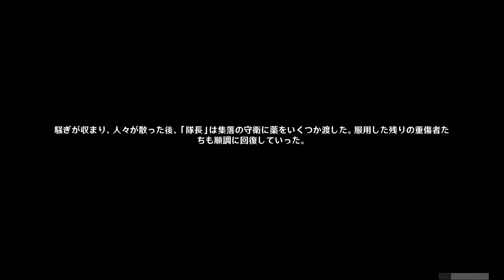【原神】魔神任務第五章幕間「万火、一に帰す」全ムービーまとめ【Genshin Impact】